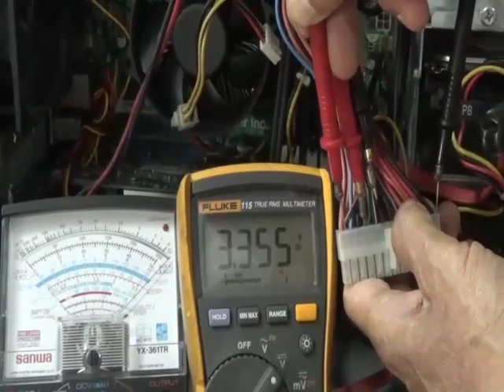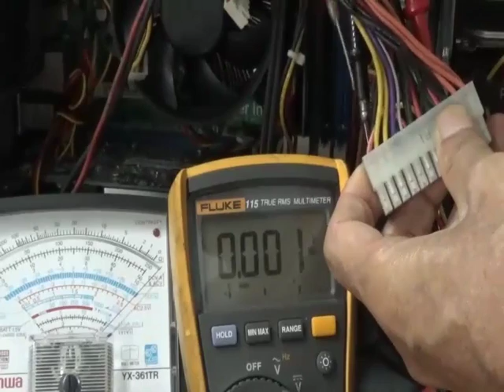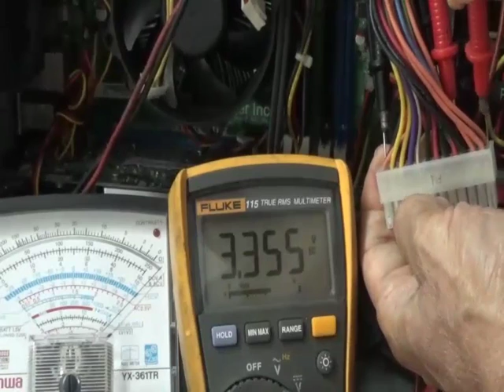คอมACERรุ่นASPIRE M3985 ตอน10วัดไฟเพาเวอร์ซัพพลายPOWER SUPPLYชุดที่2